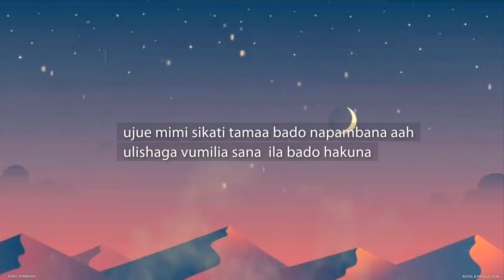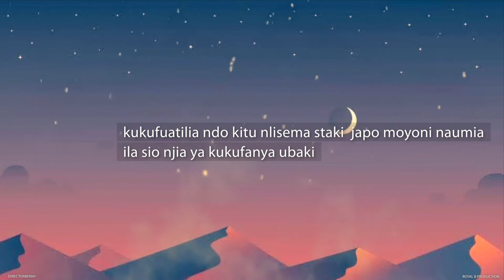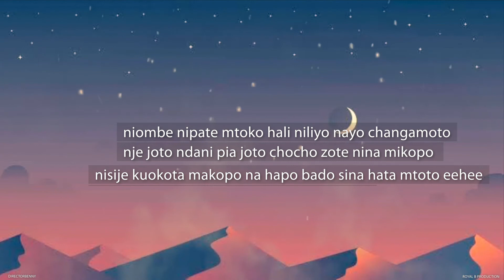BAGUJE AWESOME - NAOGOPA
lyrics#directorbenny